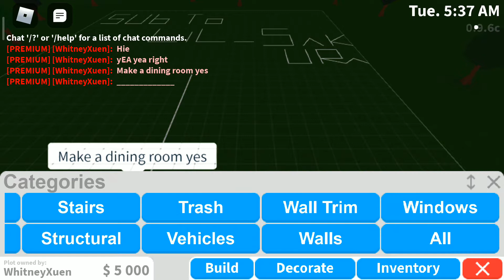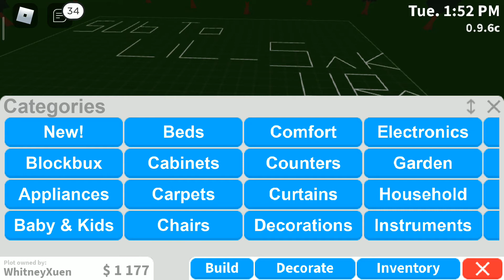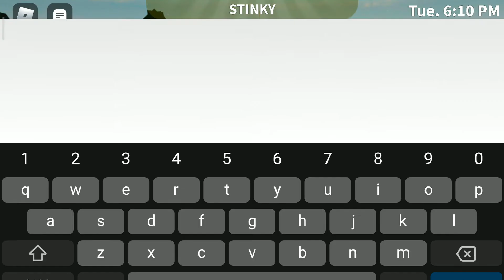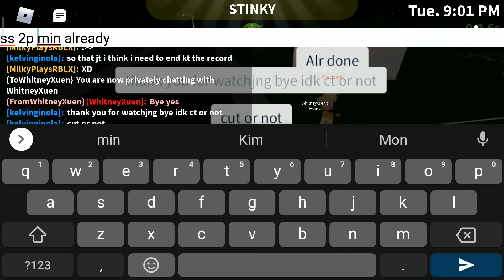build off in bloxburg w/my lil sis in 10min build dinning room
So yesterday i playing bloxburg with my little sis 10 min build dinning room unfortunately the micrhone and in game sound problem also i reocrded almost like 1 GB ;-; 20 min ;-;

Auto description ;-;

Sorry anything dont like it

Dont forget put nofication bell if you wanted see my new video or live stream